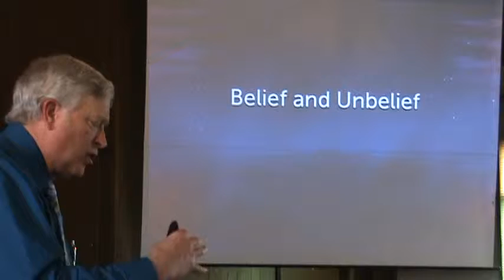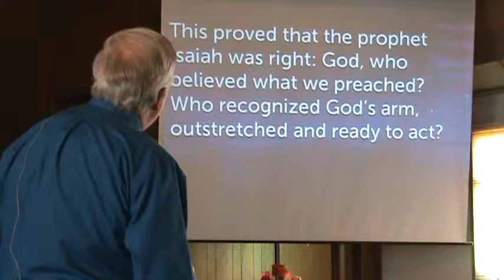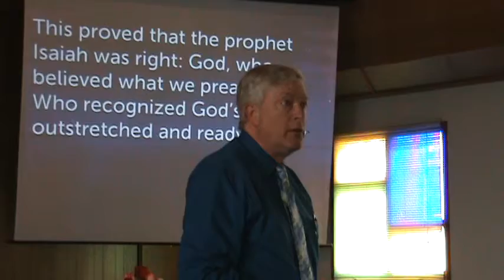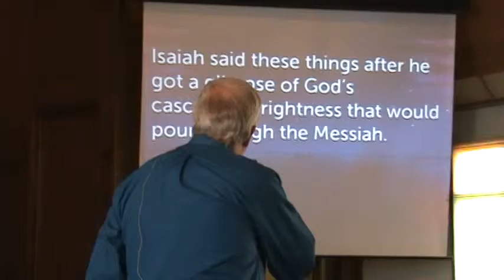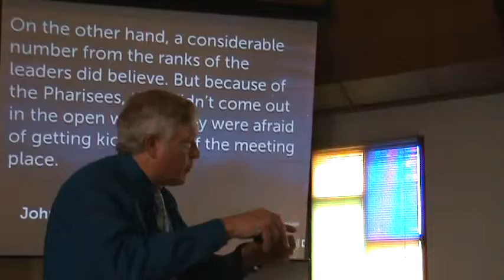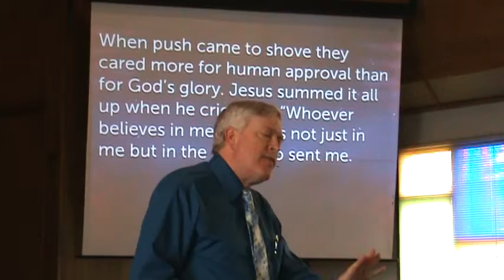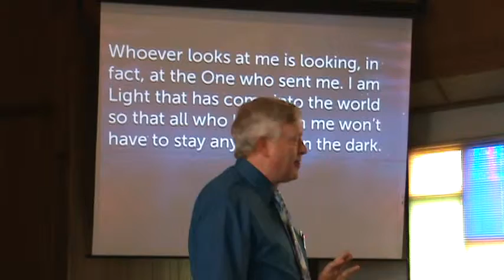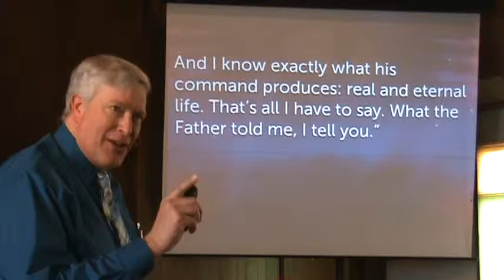Belief and Unbelief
Jesus' ministry had ended for all but the disciples and they only had a few more hours.  Jesus talks about those who do not believe after all they have seen and heard - about the believers and those who don't believe.